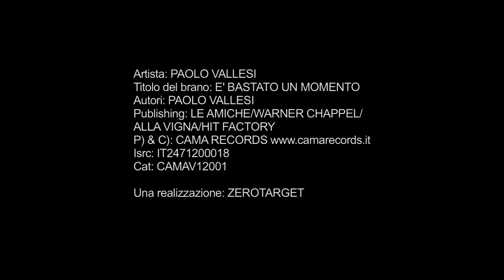PAOLO VALLESI - E' BASTATO UN MOMENTO - OFFICIAL VIDEO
"E' bastato un momento" il nuovo singolo di Paolo Vallesi contenuto nell'album"I live you" in vendita nei migliori negozi di dischi. Il video è stato girato al Lago del Bilancino (FI) con la partecipazione straordinaria di Neri Marcoré nei panni di un pescatore.